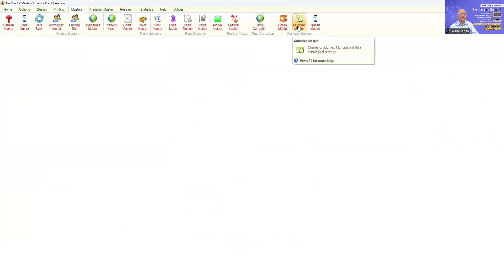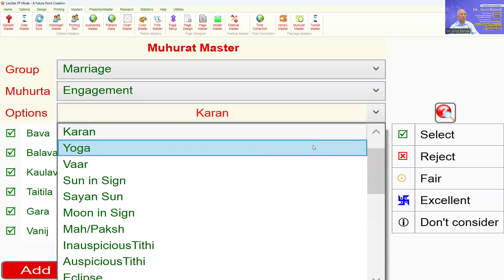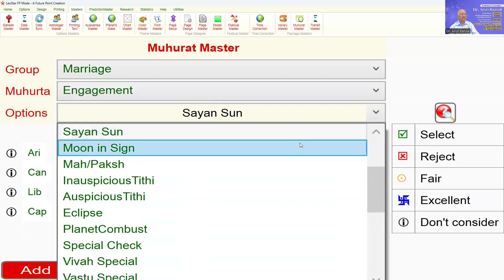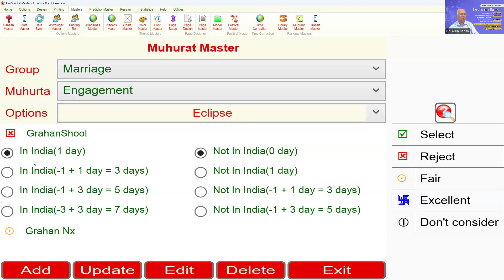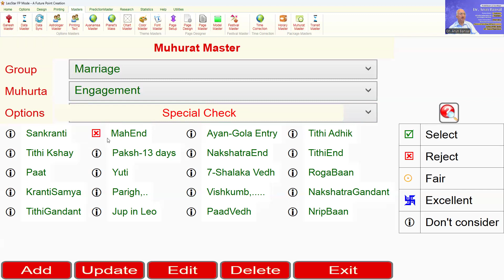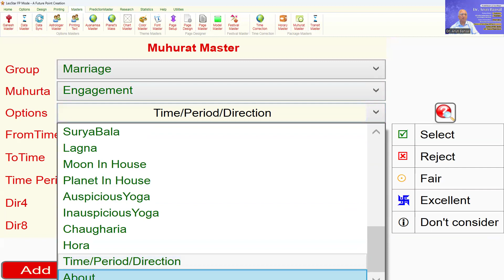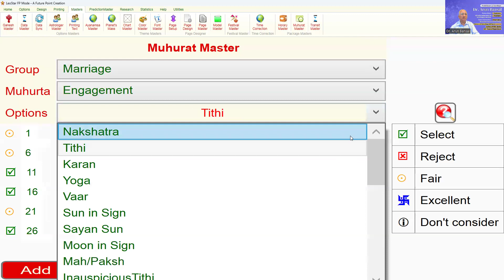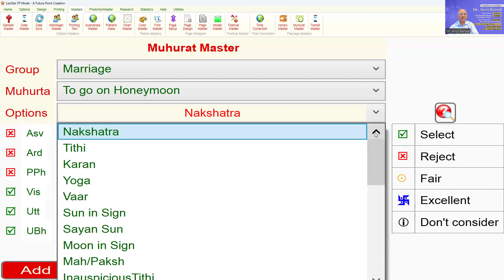Leo Star Series Part - 33 | Top Astrology Software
Leo Star Series Part - 33 by Dr. Arun Bansal | Future Point